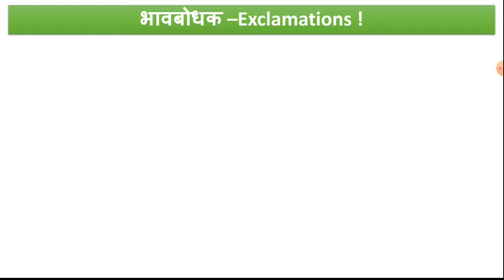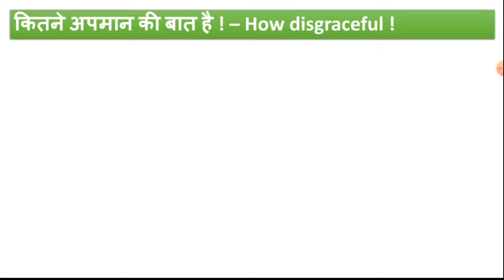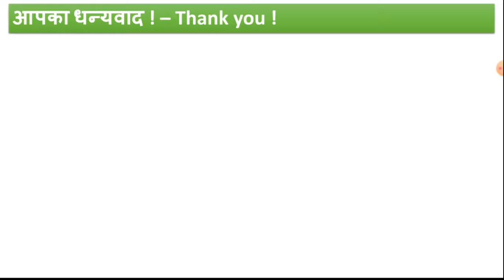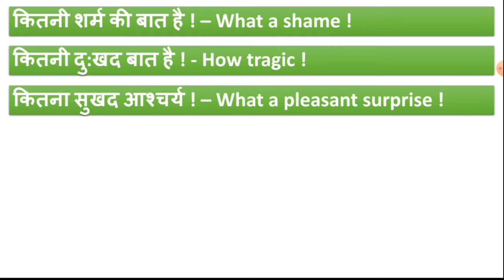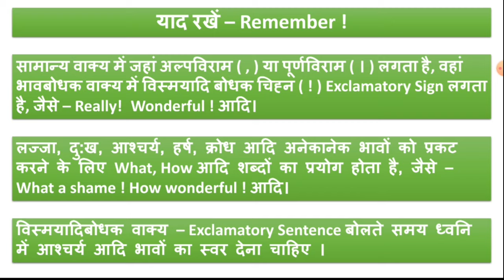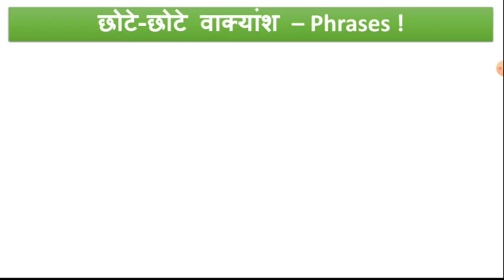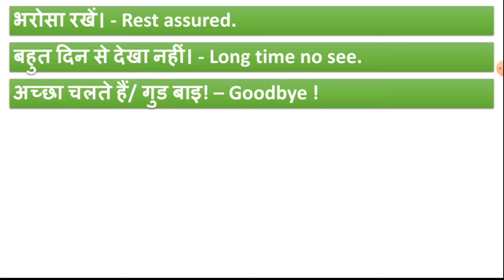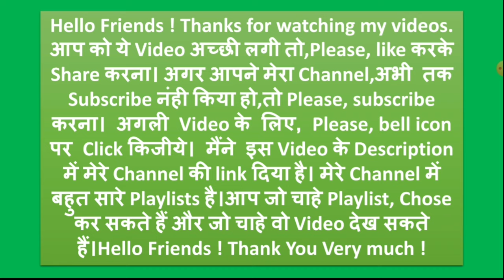English Speaking Course ! Video - 3 भावबोधक - Exclamations ! छोटे-छोटे वाक्यांश - Phrases ! हिंदी...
Video -3
भावबोधक - Exclamations !
छोटे-छोटे वाक्यांश - Phrases !
( हिंदी भाषा के साथ इंग्लिश रिडिंग और स्पीकिंग सीखे ! )
The Symbol of Knowledge ! Channel.
Mr.Yallappa Mahadeo Waghmare,
Assistant Teacher,